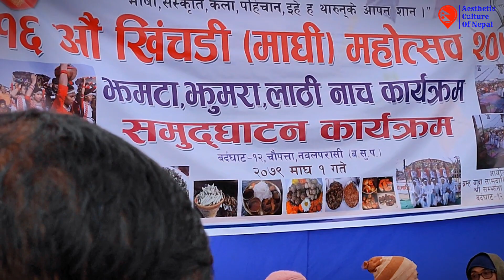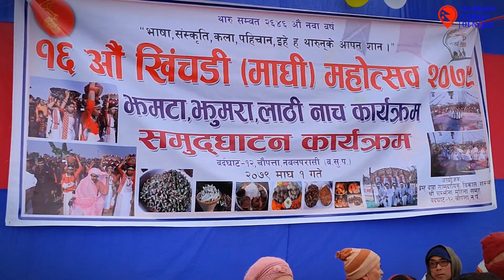Billionaire Binod Chaudhary owner of CG Group | Talking about Tharu Traditions | खिंचडी महोत्सव २०७९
थारूहरूको नया वर्ष खिचड़ी (माघी) महोत्सवमा बोल्दै उद्योग पति बिनोद कुमार चौधरी | खिंचडी महोत्सव २०७९

१६औं खिंचडी महोत्सव २०७९ बर्दघाट-१२, चौपत्ता नवलपरासी (पश्चिम)

Billionaire Binod Chaudhary owner of CG Group Company Talking about Tharu Culture and Traditions.
He is Nepal's First Billionaire. Now he is also a Candidate of Nepal's Parliament from Nawalparasi East (Bardaghat Susta Paschim)